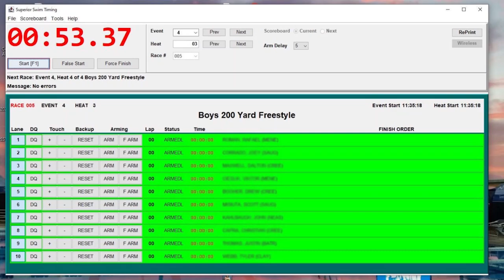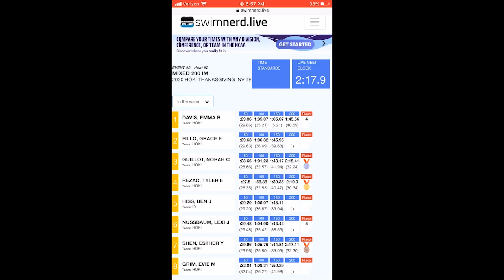South African coaching legend Rocco Meiring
Rocco Meiring is an Olympic gold medal winning swim coach from South Africa. He coaches Tatjana Schoenmaker, the Tokyo Olympic Champion and the fastest woman in the history of the world in the Women's 200 Breaststroke LCM (2:18.95). Tatjana's training partner, Kaylene Corbett, came 6th in that same race.

Prior to this, Coach Rocco was already a legend. In 1997, he became South Africa's first National Coaching Director at the University of Pretoria -- he is still at the University today. His impact on swimming in South Africa is second to none.

00:00 Swimming Sponsors
03:30 Hello Rocco Meiring
05:20 University of Pretoria
08:00 Altitude effect
10:50 University program
13:20 Coaching 100 Kids
15:30 No complaints
17:05 Keeping elite athletes
19:59 Principles of Coaching
22:40 Graham Hill
22:58 Experiment
27:35 Adaptation
29:30 Communication
32:40 Kaylene Corbett
39:00 Kathie Wickstrand
41:45 Tatjana Schoenmaker
55:30 200 Breast World Record
01:00:15 Olympic Final nerves
01:02:45 Losing the 100
01:05:30 Bob Bowman
01:08:20 Funding